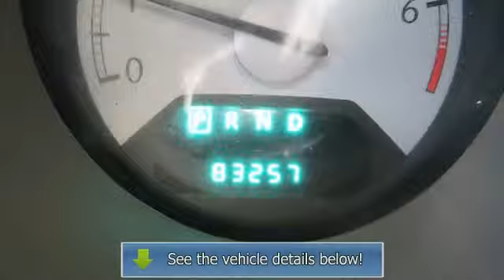2008 CHRYSLER SEBRING - Cummins Auto Group - Weatherford, OK 73096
Cummins Auto Group
1300 N Airport Rd
Weatherford, OK 73096

For Sale: 2008 CHRYSLER SEBRING
VIN: 1C3LC46K58N152122
Engine: 2.4 Liter 4 Cylinder
Drivetrain:
Transmission: Automatic
Mileage: 83,257
Color: Black (exterior)  (interior)

Features:
Two Thousand Eight CHRYSLER SEBRING SD. This vehicle features the following equipment: Automatic, 2.4 Liter 4 Cylinder, , Keyless Entry,  Security Alarm,  Tinted Glass,  Cloth Seats,  Bucket Seats,  Power Windows,  Power Door Locks,  Power Mirrors,  Child Proof Locks,  Driver's Side Air Bag,  Side Air Bag,  Trip Odometer